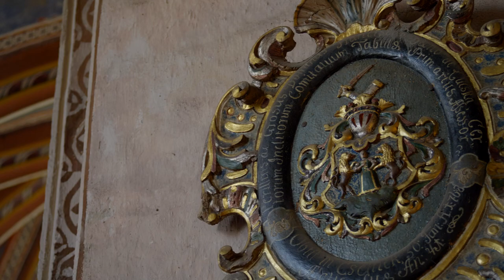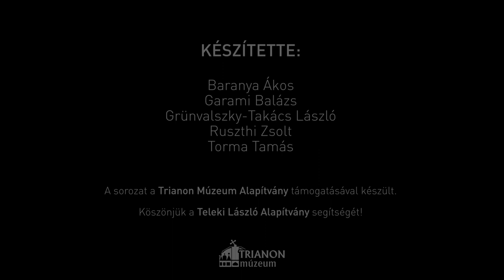Rejtett Kincsek – Csetnek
Aggtelektől nem messze, a szlovákiai Csetnek-patak völgyében helyezkedik el az egykor gazdag Csetnek település, mely csodás freskókkal teli gótikus templomáról ismert. A Rejtett Kincsek mai részében ezekről a középkori képekről tudhatunk meg többet.